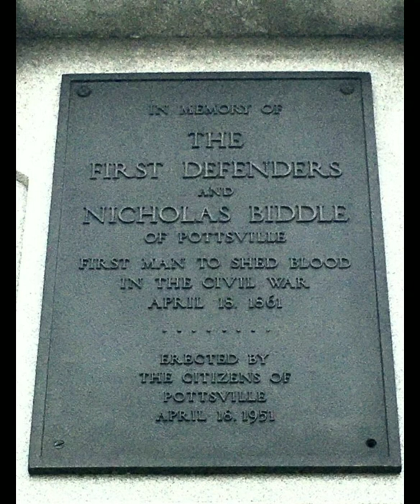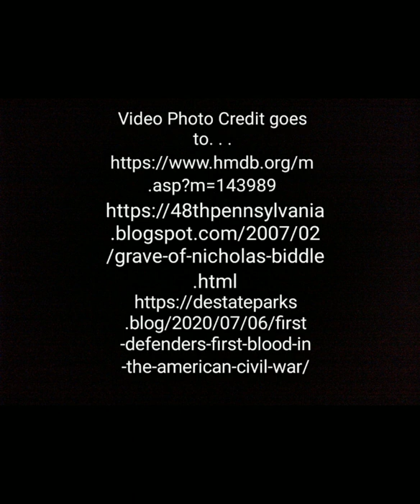Hometown Heroes - Who was Nicolas Biddle?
So today we do a companion piece to the Garfield Street Civil War Monument as we talk about Nicolas Biddle. Come along as we discover this Hometown Hero. As always we'll see you all about town!!!

Cap Cut Editing Software, Sound Collection, Vlog, Sunset Street by Official Sound Studio